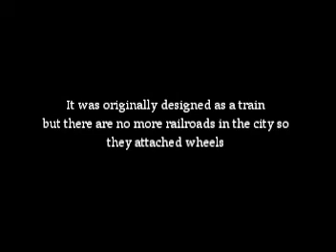Solar, wind energy powered - vehicle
This 18-foot, non-gasoline vehicle is invented by a Cebuano, Brian Yuson.

It can carry up to 10 passengers and has a capacity of one horsepower.

It runs at a slow speed of up to 20 kilometers per hour.